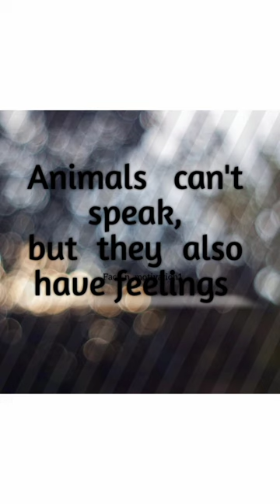Animals can't speak but they do have feelings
Picture speaking thousands of unspoken words💯
Please don't harm animals
If you can't help them, please don't even harm them